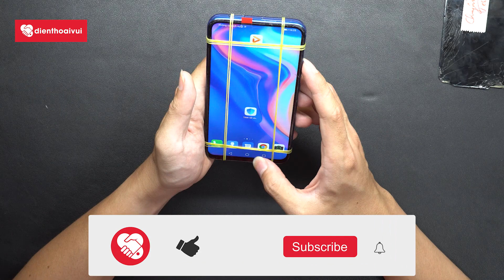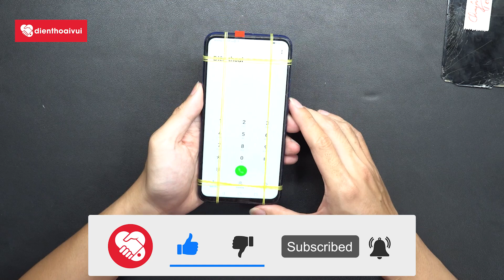Thay màn hình Huawei Y9 Prime nhanh chóng, giá rẻ | Điện Thoại Vui TV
"Hướng dẫn cách thay màn hình Huawei Y9 prime dễ dàng được thực hiện bởi KTV của Điện Thoại Vui